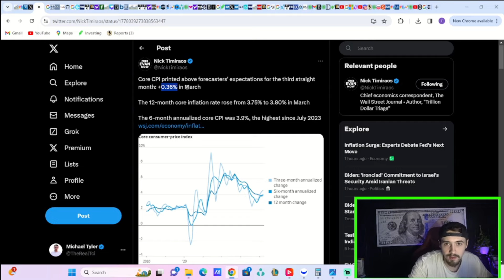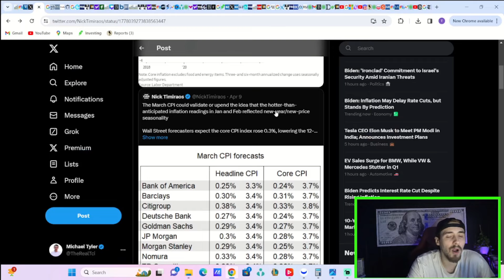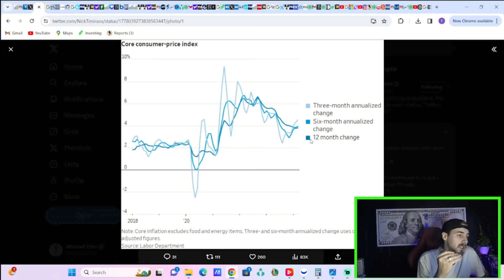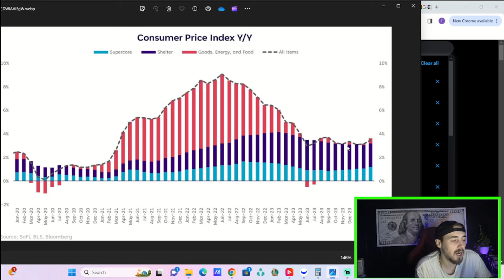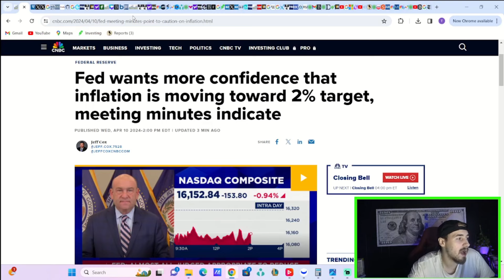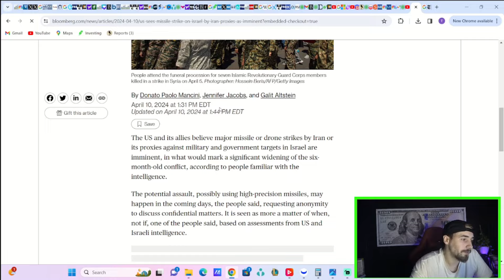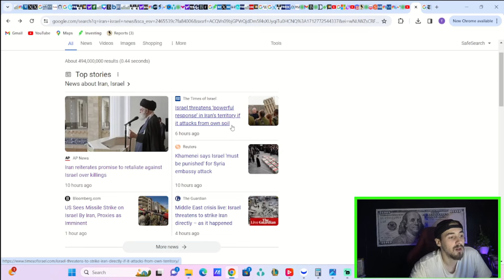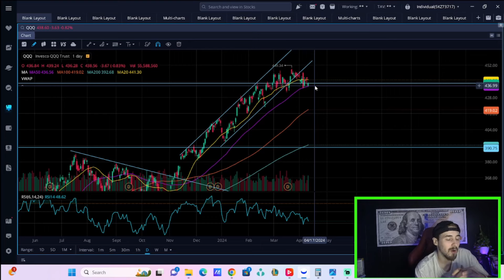WARNING: Stock Market Crash is Coming..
We are going to be going over why a stock market crash is likely coming right around the corner and all of your biggest news stories for the day today!